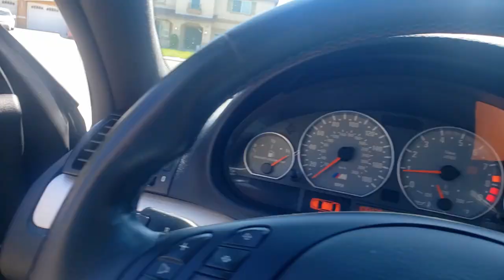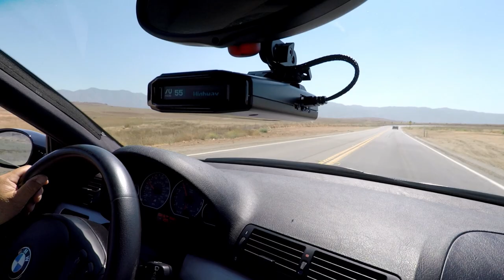Cruising down beautiful lake canyon road with my E46 ///M3.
Me and my E46 ///M3 cruising at a beautiful lake canyon road.